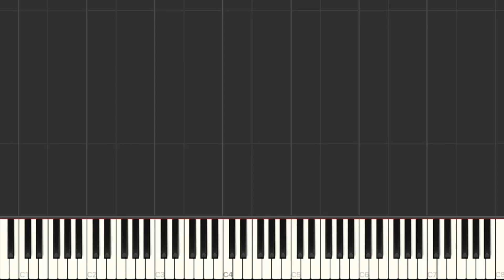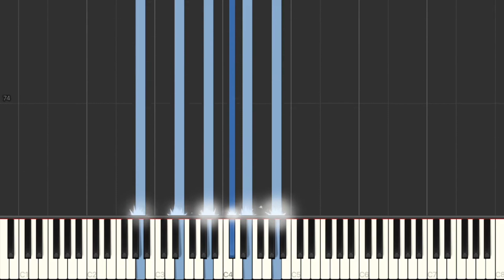Good Omens Theme Song Piano Arrangement - Synthesia Tutorial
Piano Tutorial/Arrangement by Sprout Wheel Switch.